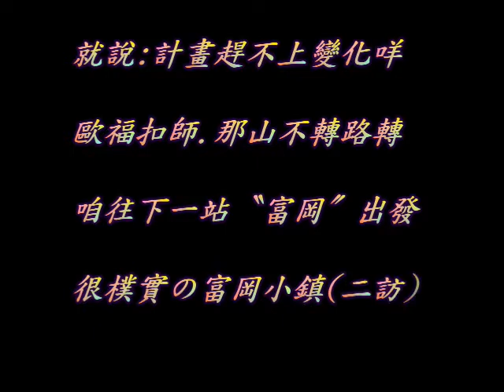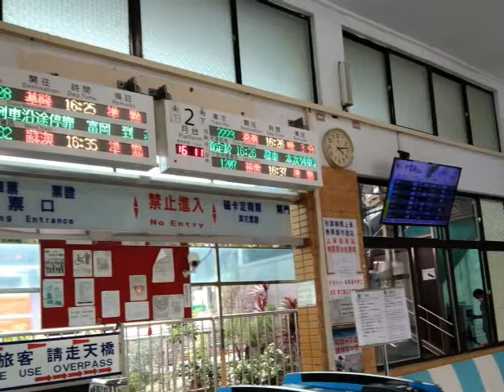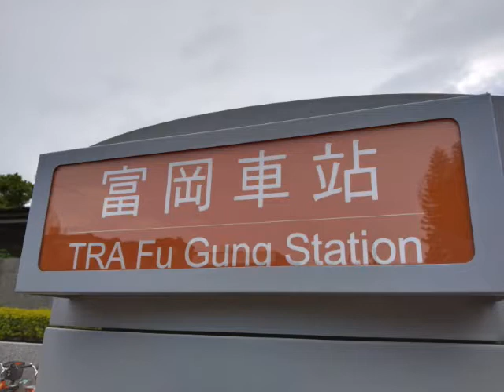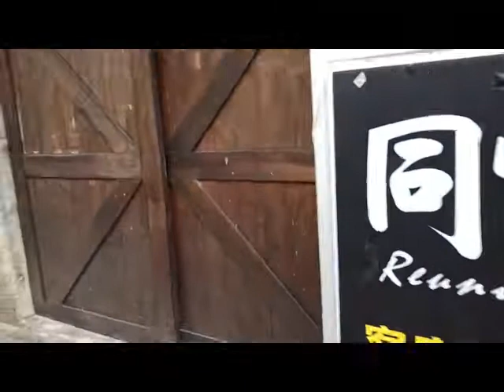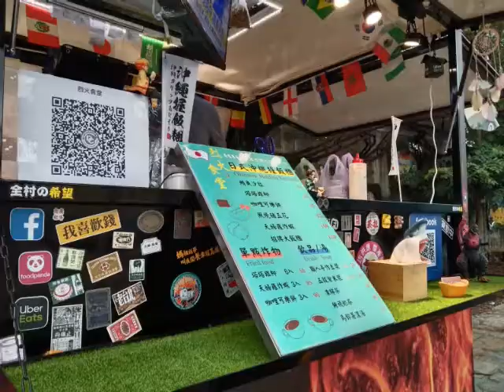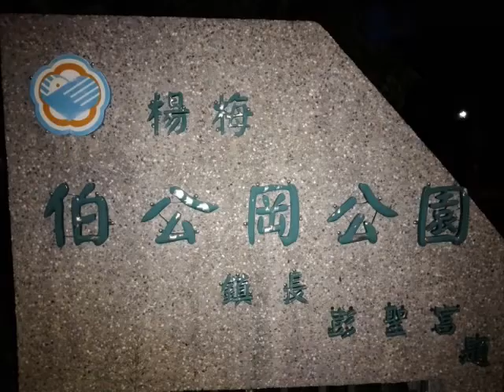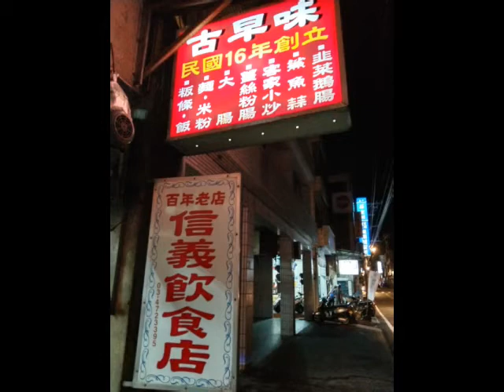二訪楊梅の富岡樸實小鎮(20210825)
【相關影音】:
桃園2018地景藝術節~慢遊楊梅富岡(2018/09/17)